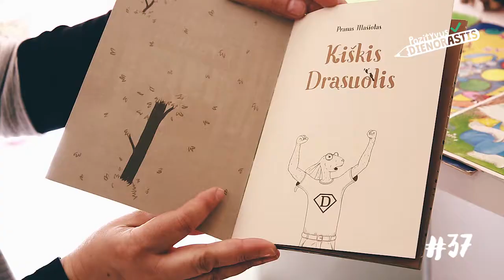„Pozityvus dienoraštis“ 37dienoraščiopuslapis. Zuikių muziejus.